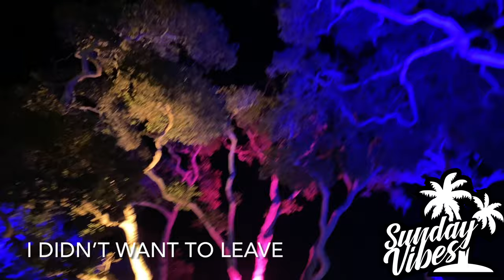Cali Roots 2022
It was soooo good to be back for Cali Roots 2022!  The last Cali Roots was in 2019!  That was waayyy too long to go without this annual festival.  I hope you enjoy my photos and videos of my version of Cali Roots.  It was the best 4 days.  So calm and relaxing.  Not one single negative encounter.  All smiles and good vibes.  This place and festival is unlike any other.  I highly recommend it for anyone considering checking it out if you haven't already. It's my annual retreat every year.  This was my favorite one so far.  I can't wait for next year!